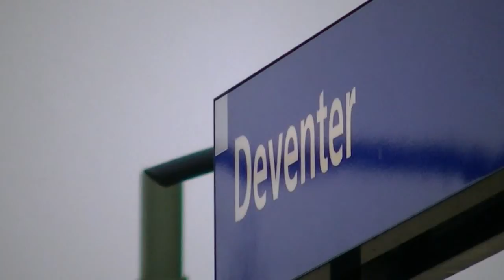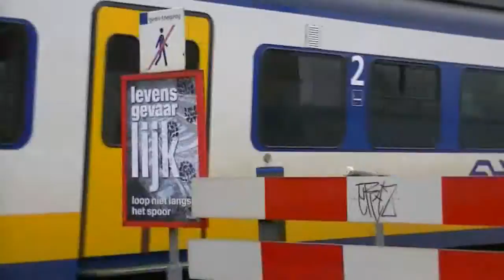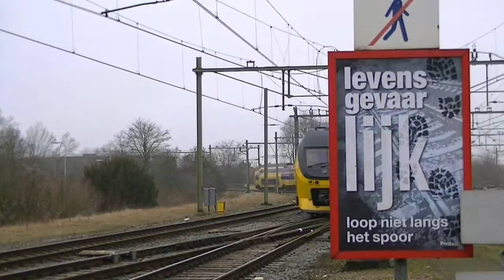NS Station Deventer - 29022012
14u40 - 15u46. NS (HiSpeed) treinen op station Deventer. Ook rijdt er nog een goederentrein afkomstig uit Duitsland langs.